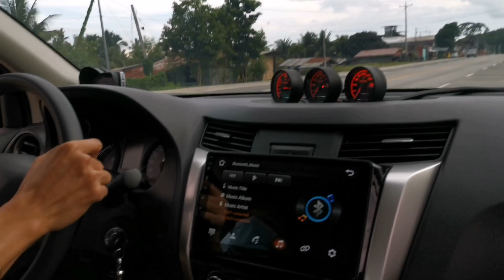White (STRADA) VS PONCAN (NAVARA)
Friendly Gauge lang po to mga ka handsome. no hate just enjoy